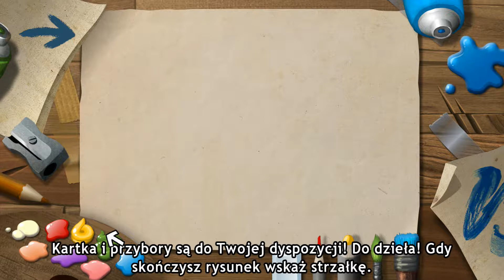Miś Uszatek pt. Przygoda w górach NOWE ODCINKI Przygody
MIś Uszatek pomaga w rozwiązywaniu zadań swojemu wójkowi.
Zwiedzając przy tym góry i podziwiając okolicę.